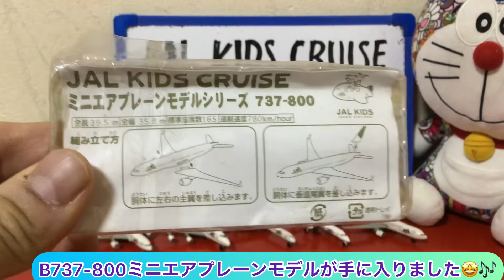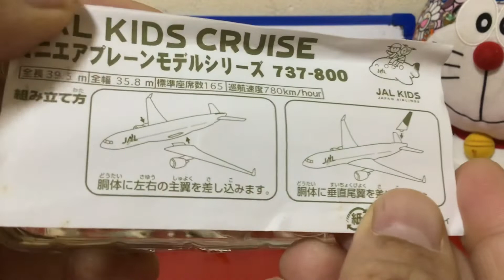JAL KIDS CRUISEミニエアプレーンモデルのB737-800のご紹介 JAL Mini Airplane Model Boeing 737-800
今回、JAL KIDS CRUISEミニエアプレーンモデルのB737-800を紹介します。
かわいいミニエアプレーンモデルです。

I want to introduce JAL KIDS CRUISE mini mini airplane model Boeing 737-800
It is a cute mini airplane model